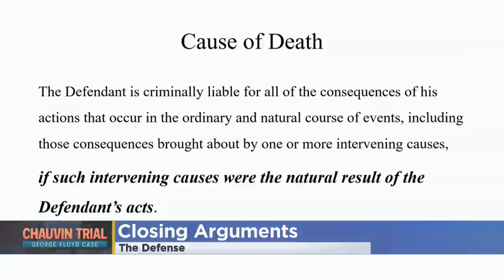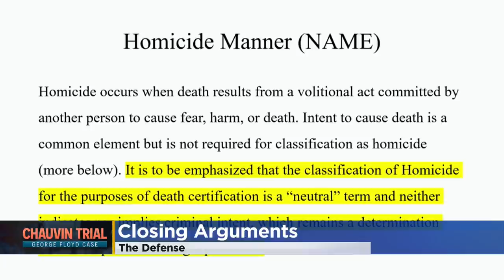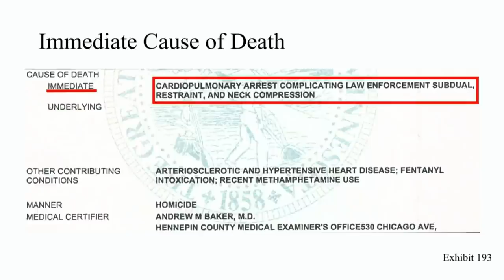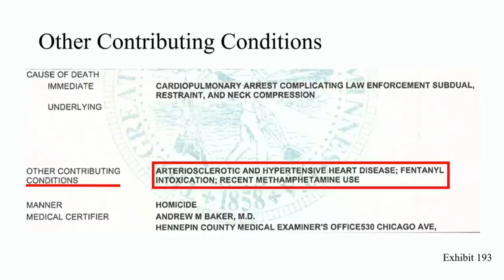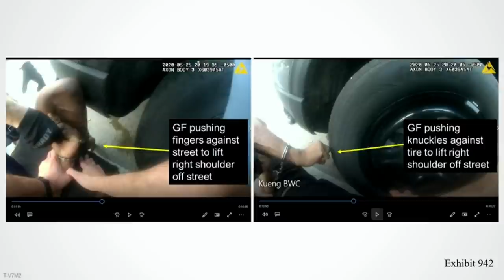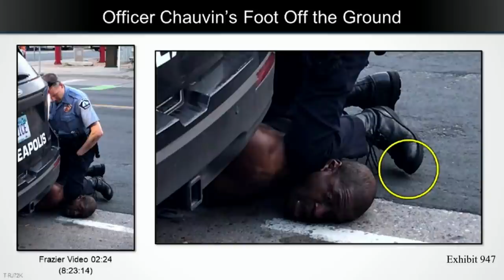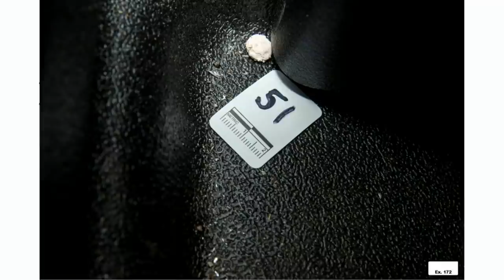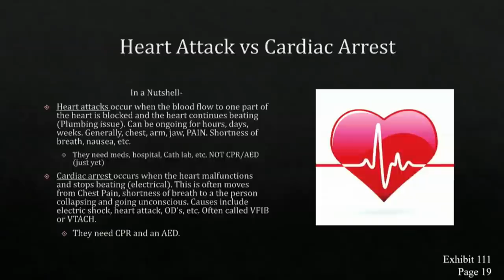Full Video: Defense Presents Closing Arguments In Derek Chauvin Trial (Part 2)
Defense attorney Eric Nelson delivered closing arguments in the trial of Chauvin Monday morning and afternoon (52:47). WCCO 4 News - April 19, 2021